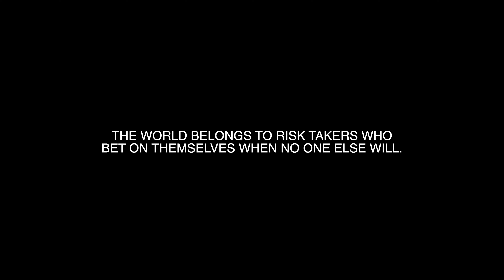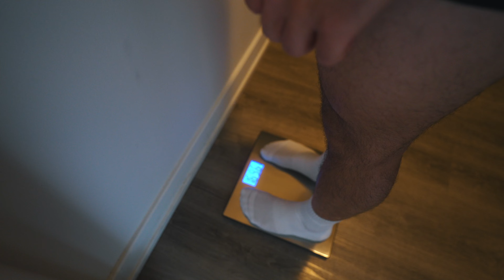PT. 8 | SHOCKING Results! I Squatted 6 Times a Week for 6 Weeks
270kg squat attempt & this will be my last day for squatting six times per week for six weeks.

CONTENTS OF THIS VIDEO:

0:00 INTRO